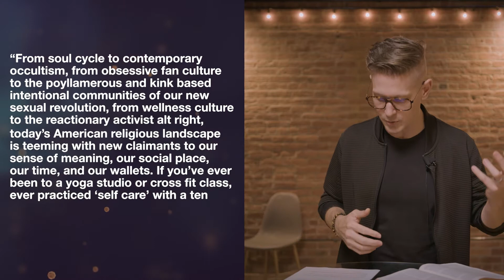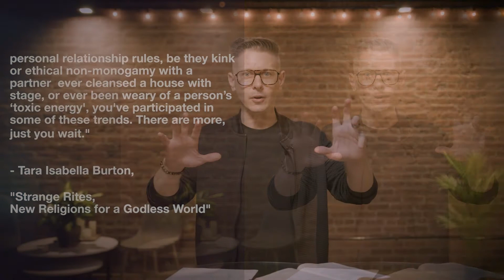Provoked by Idols | August 15th Sermon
We are on our 12th week of our sermon series Living It, and we hope you’ve been learning a lot with us about being empowered by God’s Word in our everyday lives. Pastor Nathan will be bringing the word through his preaching entitled Provoked By Idols.

Every Nation Church, New York was started in 2001 as a response to 9/11. We are here to help you know God, grow together, discover purpose, and make a difference in New York City and beyond. Every Nation NYC is led by Pastor Ron Lewis.